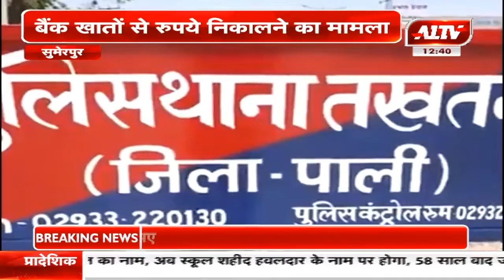बैंक खातों से निकले रुपए... | A1TV